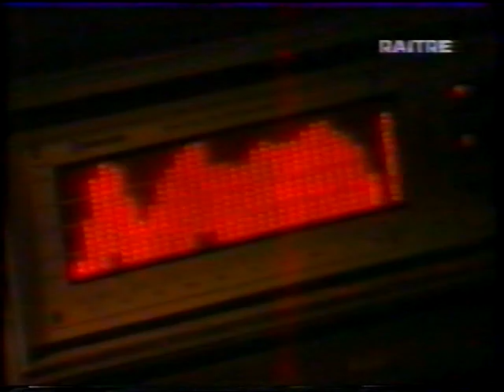Phil Collins Live and TV Report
Live in Milano 1998? and Ich Tarzan Du Jane Show